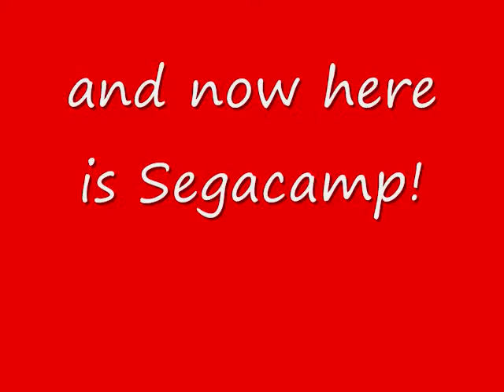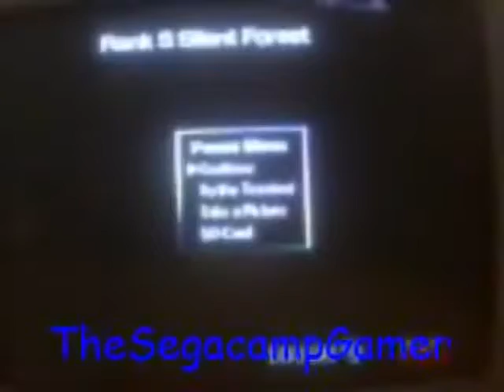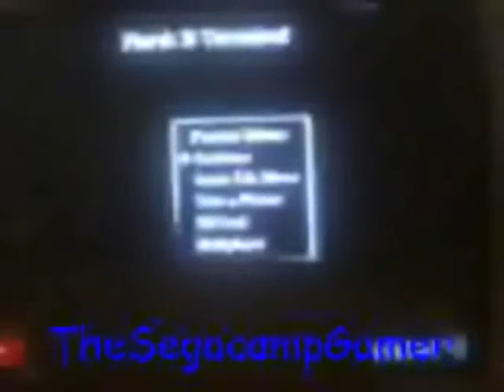Pokemon Rumble(Rank S Silent Forest Part 2/2)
Finally getting Through Silent Forest and moving onto Windy Prairie More Coming up!